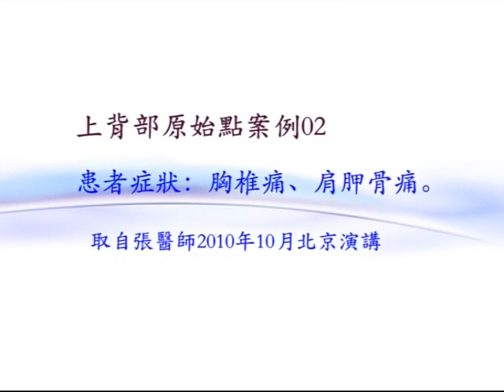胸椎痛、肩胛骨痛該如何處理？